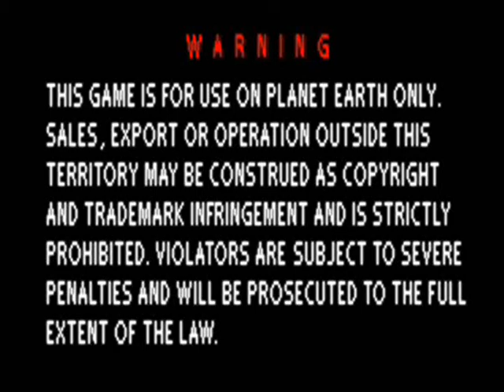Mugen Champion Vs Challenger#193 - Round1 - Fight1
Hello there.
This is the Mugen Champion Vs Challenger#193!
A brand new season and we start with a brand new characters in this tournament, who is gonna stop the Mugen World Champion Mukai?
Here is the list of characters:

Challengers:
Orochi Iori by Quickfist
KrauserXIII by kamekaze
Kain by Infinite
w_goodman by Websta
KUSANAGI-KOF02UM by Ikaruga
rei&shu by 119way
DivineSagat by DivineWolf
so_gear by Ethan Lives
SSF2X_BALROG by OMEGAPSYCHO
cody by Cannon Musume
Quickman by Balthazar & Infinite
0D_Bai-Hu by (^o^)
CvS_Kazuya by chuchoryu
cvsbluestreak by Jesuszilla
Han_Baedal by Ahuron
Link_NJ by NapoleonJonamite

First match: w_goodman by Websta Vs Link_NJ by NapoleonJonamite

Screenpack Base: MUGEN Fighting Evolution (Edited by me)

Lifebars: KOFZ MK3 Lifebars by MyMugen (Edited by MugenNoOjisama and me)

Enjoy the matches.